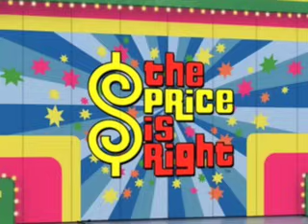The Price is Right theme song